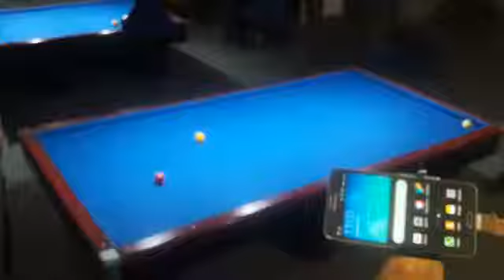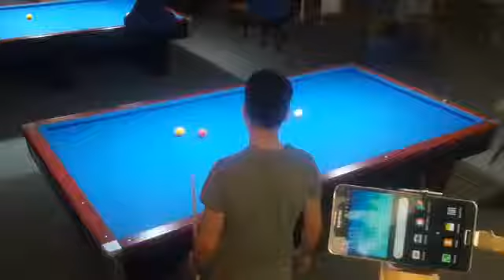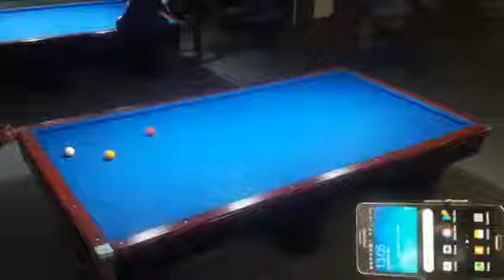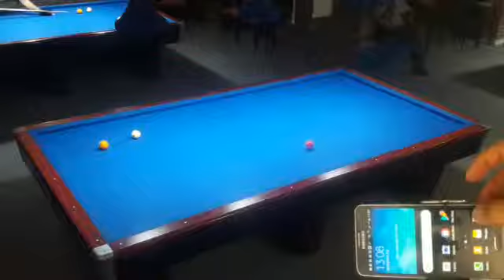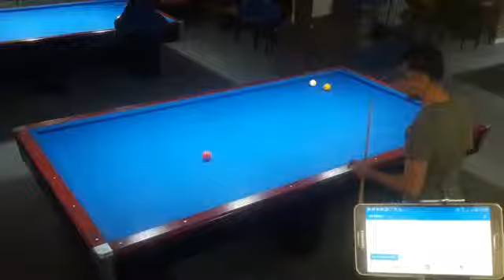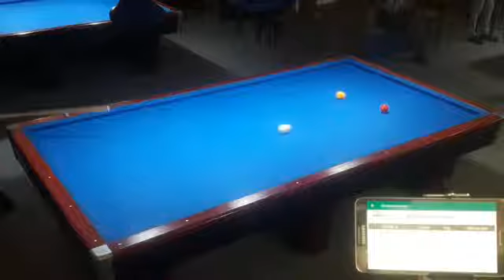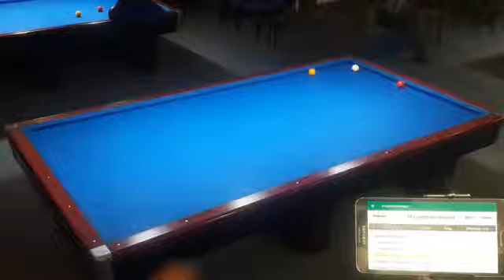Hasan Üstündağ-Faruk Keser dostluk maçı